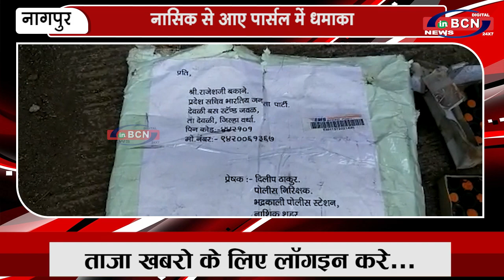नासिक से आए पार्सल में धमाका | INBCN NEWS